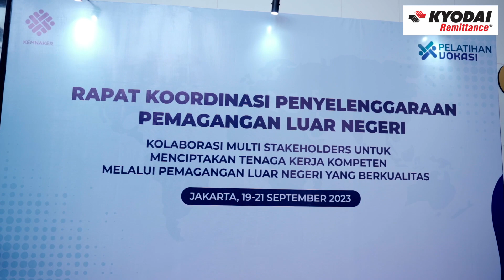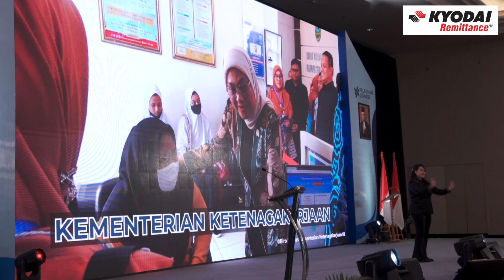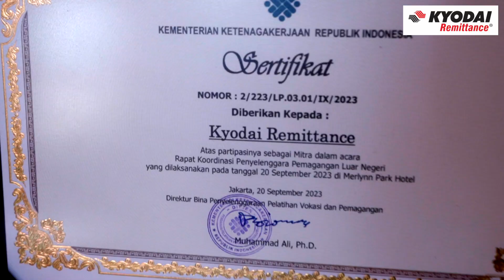Pembukaan Rapat Koordinasi, Penyelenggaraan Pemagangan Luar Negeri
20 September, 2023 Merlynn Park Hotel Jakarta